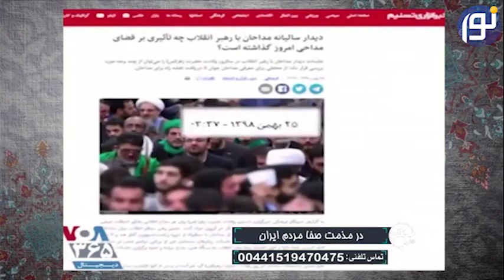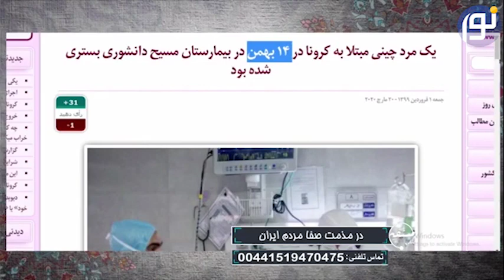چرا احمدی نژاد با کسی دست نمیدهد؟